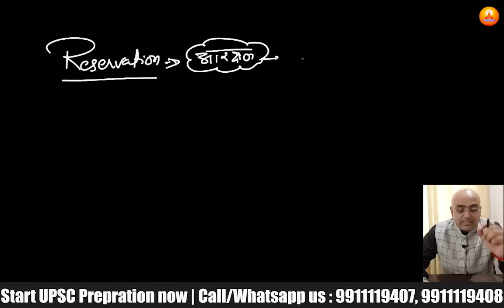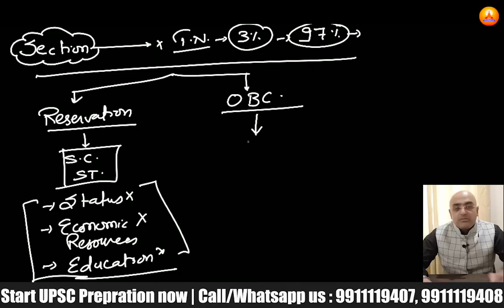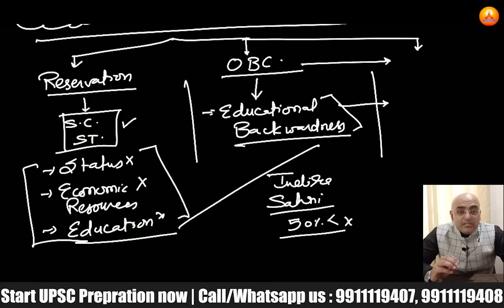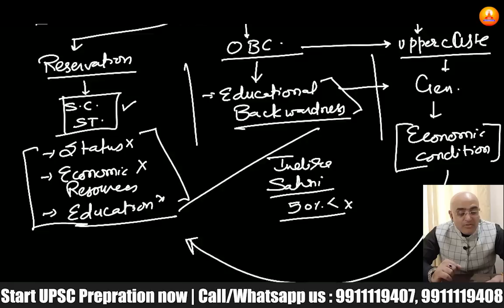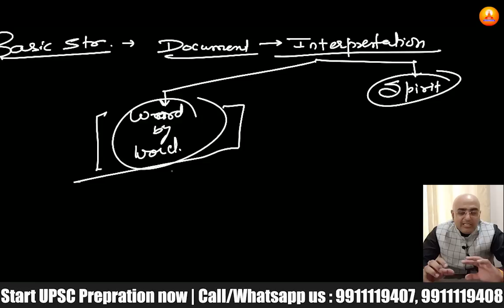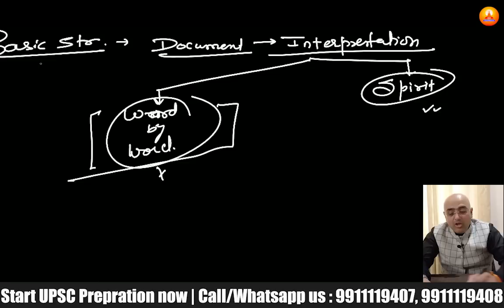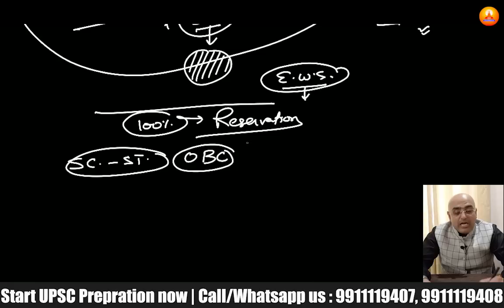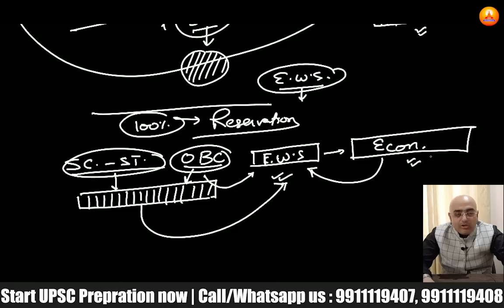Supreme Court के इस फैसले से भारत की किस्मत बदल जाएगी | EWS Verdict | By- Mr. HariMohan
𝟰. Advent of Europeans in India - भारत में यूरोपीय लोगों का आगमन -

𝟭𝟮. Third Anglo Mysore War - तीसरा एंग्लो मैसूर युद्ध | जानिए टीपू सुल्तान को अंग्रेजों ने कैसे मारा

𝟭𝟯. सिखो का इतिहास | सिखो के दस गुरु के बारे में सम्पूर्ण जानकारी | History Of Indian Sikhs